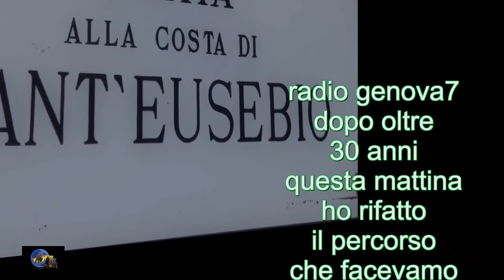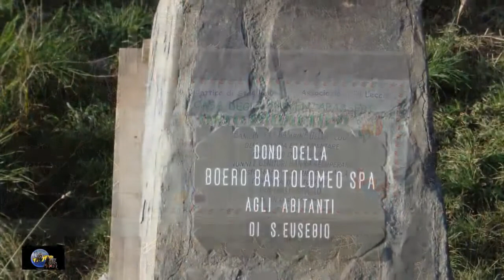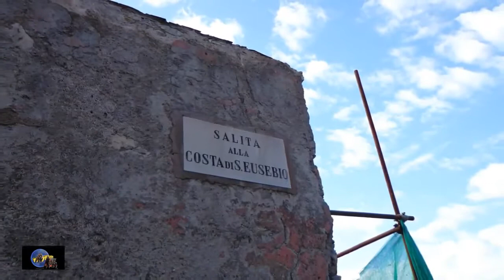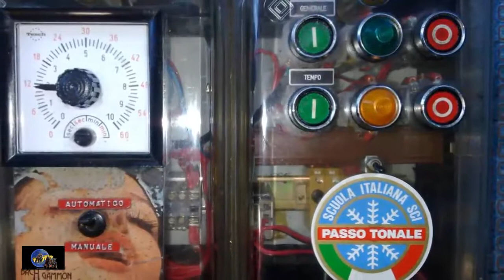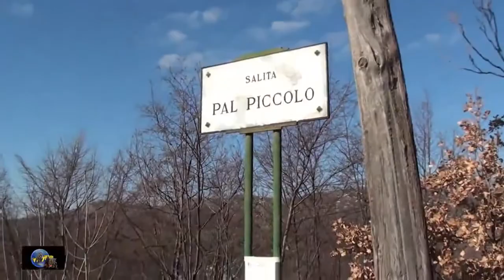sede di radio genova 7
un  percorso antico che mi riporta indietro nel tempo ,al tempo delle prime radio libere